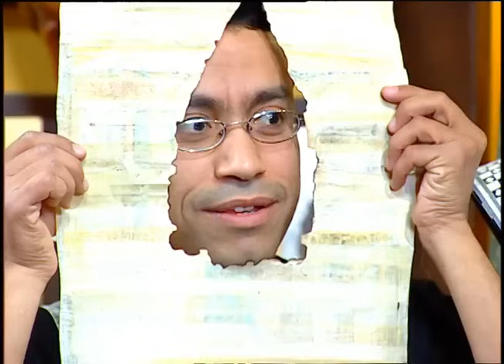مخصوملك الشهر كله يا رمزي الكلب علشان تبقي تجيب كوكتيل تاني 😂🤣| هتموت ضحك من دولا ورمزي